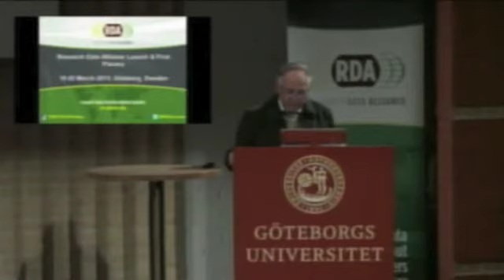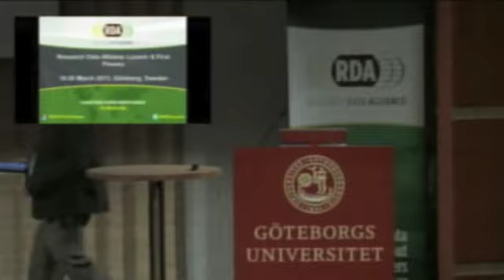Wright Colin at the Research Data Alliance First Plenary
Research Data Alliance Launch and First Plenary
March 18-20, 2013, Gothenburg, Sweden

Wright Colin, Meraka Institute, CSIR, Pretoria, South Africa  speaking at the Research Data Alliance First Plenary.